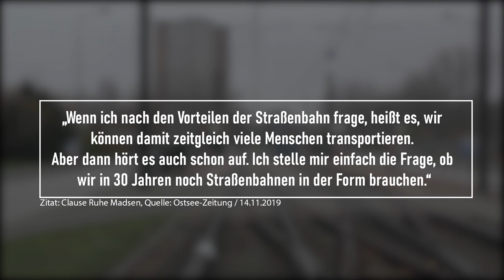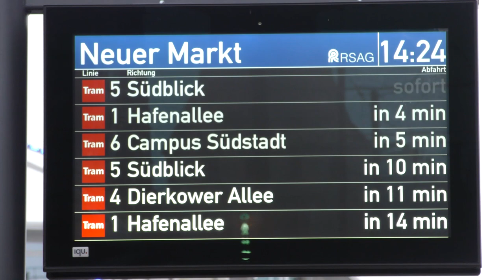Que vadis RSAG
Die Rostocker Straßenbahn AG muss in den nächsten Jahren ihren Fahrzeugpark erneuern um für die Zukunft weiterhin ein gutes Angebot im ÖPNV anbieten zu können. Das meinen auch viele Mitglieder der Rostocker Bürgerschaft. Doch der neue Oberbürgermeister steht auf der Bremse. Er möchte erst ein Zukunftskonzept.
Kevin Sauer, Cross Media Redaktion Jahrgang 2018 hat sich mit dem Thema beschäftigt.